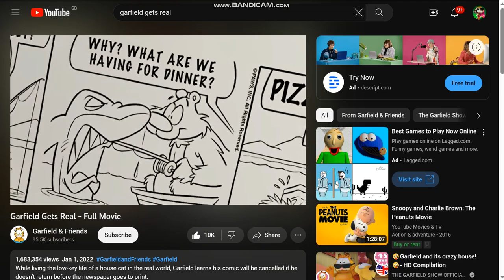3 Year Old Yin and Yang and 5 Year Old Coop (Oh, Those Kids!) Laughing Sound